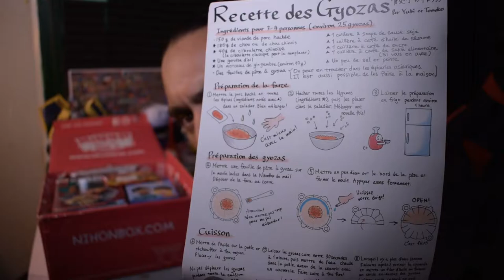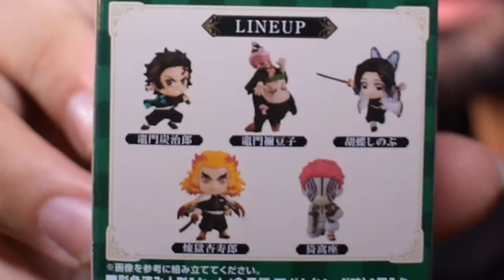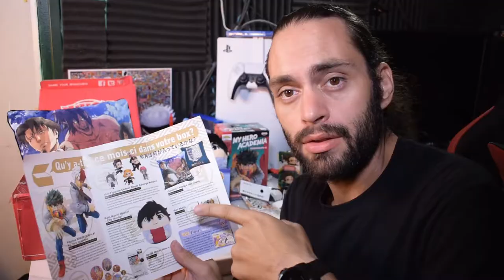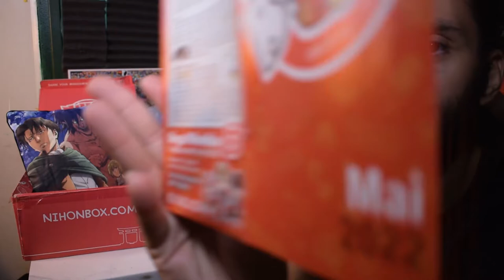Nihonbox de mai mais en aout 2022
Voici la Nihonbox de Mai vous l'attendiez ? moi non j'avais totalement oublié !

Merci à ceux qui commentent et like je vous vois !